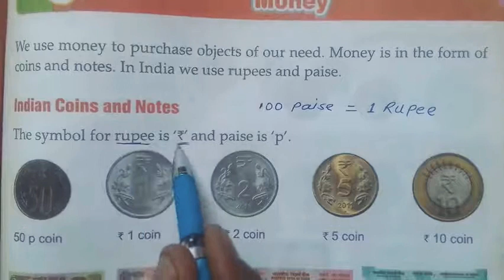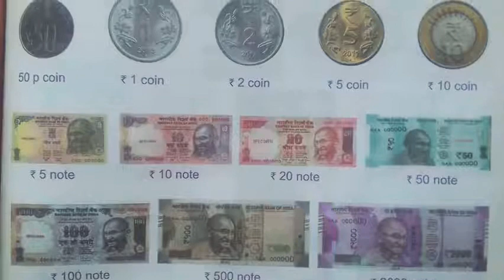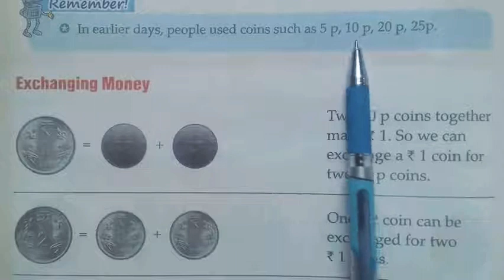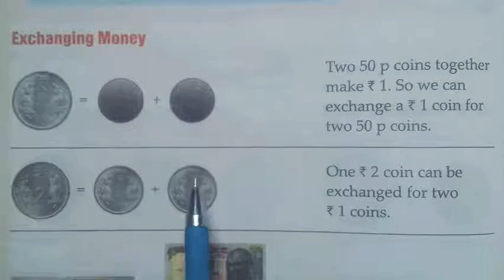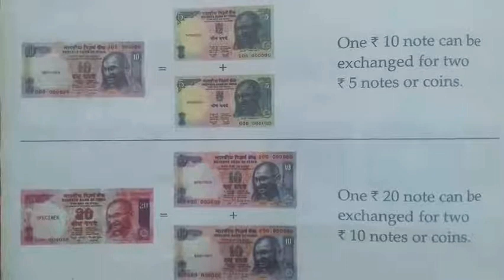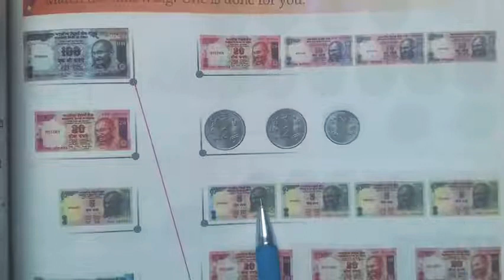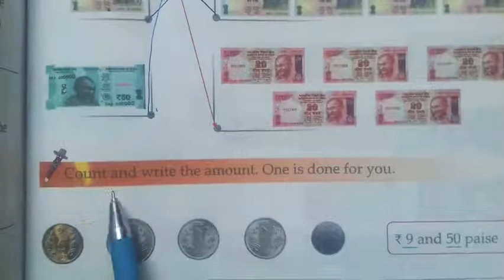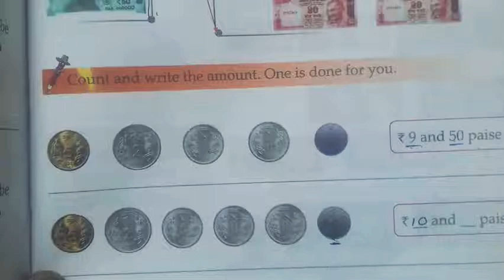Class - 2 nd Sub.- Maths 11. Money